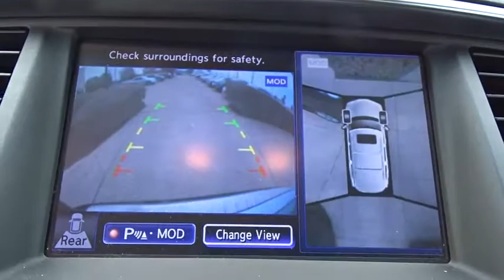2014 Infiniti QX80 San Antonio, Austin, Houston, Dallas, New Braunfels, TX IW4519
2014 Infiniti QX80

Gunn Infiniti
12150 IH-10 West

Recent Arrival! Come in to Gunn Infiniti and check out this 2014 Infiniti QX80 Base!! Infiniti Certified. Gunn Infiniti - Come experience for yourself why we have the best reputation in San Antonio!Awards:* JD Power Initial Quality Study (IQS)Reviews:* Plentiful standard and optional features; powerful V8 with high towing capacity; easy-to-use electronics interface; capable handling for its size. as reported by Edmunds* Unmatched sensory immersion. A commanding presence. The Infiniti QX80 is an expansive vision of luxury and design at their most boldly progressive. Seating up to eight passengers, the modern interior is as sophisticated as it is spacious, featuring power folding and reclining 3rd-row seats, available Infiniti Theater System, and designated spaces for your remote control, headphones and DVDs (sold separately). And with a 400-hp V8 engine and the Infiniti-first Hydraulic Body Motion Control system, the QX80 gives you the power and traction to drive in a variety of conditions. Ultimate control in an environment of premium comfort. The engine of the QX80 was designed to be both powerful and efficient. The 5.6-liter Direct Injection Gasoline (DIG) V8 features dual overhead cams, 32 valves and sophisticated VVEL valve control that enhances throttle response as well as economy. This engine's 413 lb-ft of torque delivers an impressive 8500 lb towing capacity and the ability to pass with confidence. Acceleration is specially honed to the senses, increasing with a smooth, rising swell. The capability of the QX80 is matched with sensory reward. The Infiniti Safety Shield concept is our comprehensive approach to safety. The all-new Infiniti QX80 offers layered technologies to help provide safety and convenience by monitoring conditions, helping you avoid a collision, and helping protect you and your passengers when one occurs. according to The Manufacturer Summary
[H01] THEATER PACKAGE  -inc: wireless remote control  auxiliary audio/video input jacks and remote tip-up 2nd-row seats for easy 3rd-row entry/exit  120V Power Outlet  Dual 7 Color Monitors Utilizes DVD player in front head unit  Heated 2nd-Row Seats Outboard only  Wireless Headphones (2),[B93] STAINLESS STEEL REAR BUMPER PROTECTOR,[B92] ROOF RAIL CROSSBARS,[L92] CARPETED CARGO MAT/CARGO NET & FIRST AID KIT,BLACK OBSIDIAN,GRAPHITE  SEMI-ANILINE LEATHER SEATING,GRAPHITE  LEATHER-APPOINTED SEAT TRIM W/TUSCAN BURL,[W01] 22 WHEEL PACKAGE  -inc: Wheels: 22 x 8.0 9-Spoke Forged Aluminum Alloy  Tires: P275/50RH22 AS Performance,[N92] ILLUMINATED KICK PLATES,Rear Wheel Drive,Tow Hitch,Power Steering,Air Suspension,ABS,4-Wheel Disc Brakes,Brake Assist,Brake Actuated Limited Slip Differential,Aluminum Wheels,Tires - Front All-Season,Tires - Rear All-Season,Conventional Spare Tire,Sun/Moonroof,Generic Sun/Moonroof,Tow Hooks,Heated Mirrors,Power Mirror(s),Integrated Turn Signal Mirrors,Power Folding Mirrors,Rear Defrost,Privacy Glass,Variable Speed Intermittent Wipers,Rain Sensing Wipers,Rear Spoiler,Running Boards/Side Steps,Power Liftgate,Power Door Locks,HID headlights,Automatic Headlights,Fog Lamps,AM/FM Stereo,CD Player,Navigation System,Satellite Radio,MP3 Player,Bluetooth Connection,Auxiliary Audio Input,Premium Sound System,Steering Wheel Audio Controls,Rear Seat Audio Controls,Power Driver Seat,Power Passenger Seat,Bucket Seats,Heated Front Seat(s),Driver Adjustable Lumbar,Passenger Adjustable Lumbar,Rear Bucket Seats,Adjustable Steering Wheel,Trip Computer,Power Windows,3rd Row Seat,Leather Steering Wheel,Heated Steering Wheel,Keyless Entry,Keyless Start,Universal Garage Door Opener,Cruise Control,Climate Control,Multi-Zone A/C,Rear A/C,Woodgrain Interior Trim,Leather Seats,Auto-Dimming Rearview Mirror,Driver Vanity Mirror,Passenger Vanity Mirror,Driver Illuminated Vanity Mirror,Passenger Illuminated Visor Mirror,Floor Mats,Mirror Memory,Seat Memory,Remote Engine Start,Security System,Engine Immobilizer,Stability Control,Traction Control,Front Side Air Bag,Telematics,Rear Parking Aid,Tire Pressure Monitor,Driver Air Bag,Passenger Air Bag,Front Head Air Bag,Rear Head Air Bag,Passenger Air Bag Sensor,Child Safety Locks,Back-Up Camera